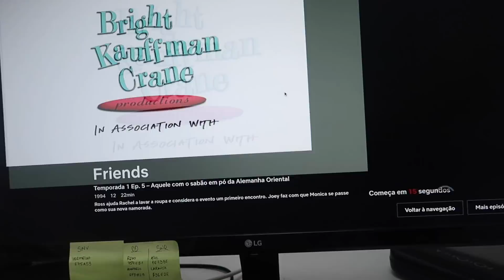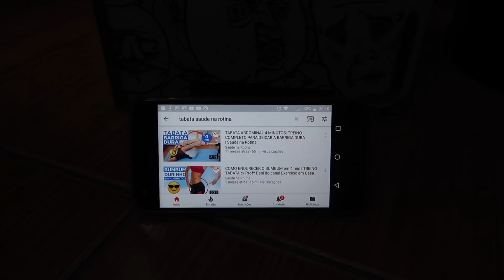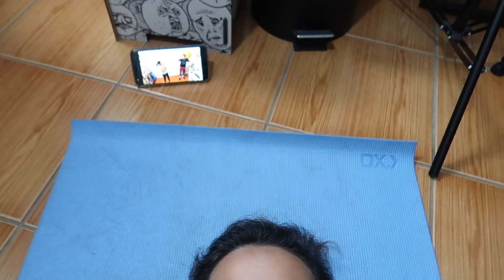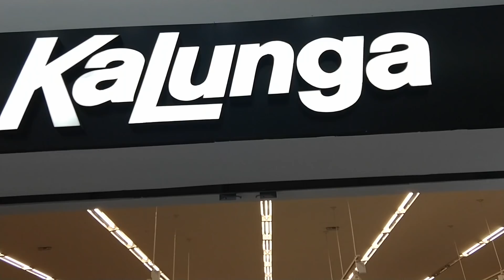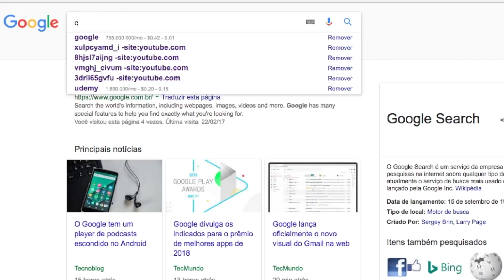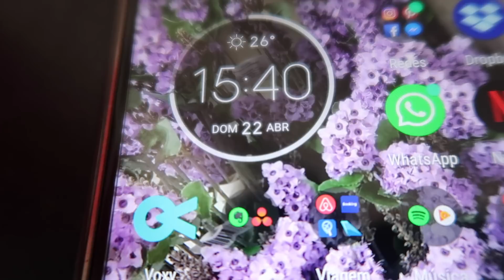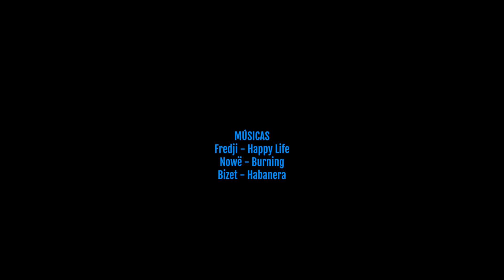⏰ DIÁRIO DE TREINOS (nossa rotina de exercícios da semana) | Saúde na Rotina 🏃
Nesse vídeo mostramos nossa ROTINA DE EXERCÍCIOS da semana. Tem EXERCÍCIO EM CASA, FUNCIONAL, ABDOMINAL, CORRIDA E CROSSFIT! Vem assistir!

VÍDEOS IMPORTANTES

Participe dos nossos BATE-PAPOS AO VIVO, às quintas, 20h, aqui no YouTube!